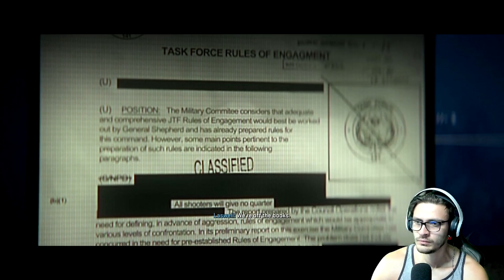Sniping.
This is part 2 of the Modern Warfare 2 campaign
KILL OR CAPTURE U.R.A. MISSION Playthrough